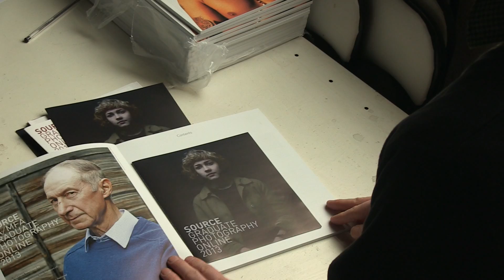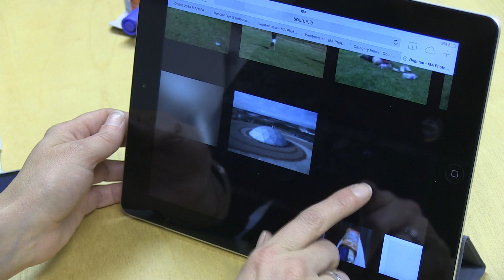Source Graduate Photography Online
If you're a photography student and you want people to see your graduate work even if they can't visit your degree show, then Graduate Photography Online is a way to do this, a purpose built website for graduating photographs from all around Ireland and the UK.

In this film John Duncan (an editor of Source magazine) explains how to take part in Graduate Online, Clare Gallagher, talks about her experience as a former student and Hannah Redler, says why the site is useful for her as a curator.

Camera: Richard West, John Duncan
Edited: Richard West
Titles: David Haughey